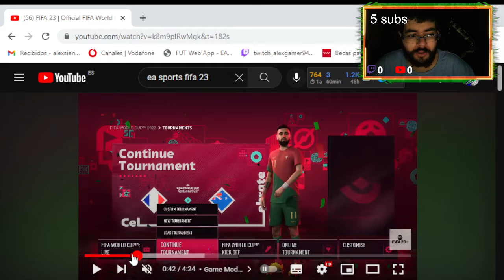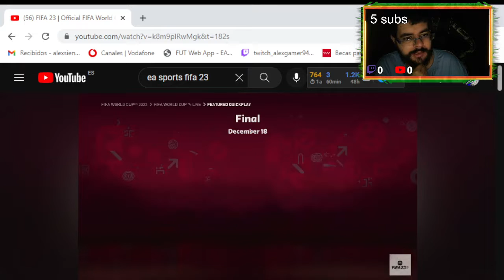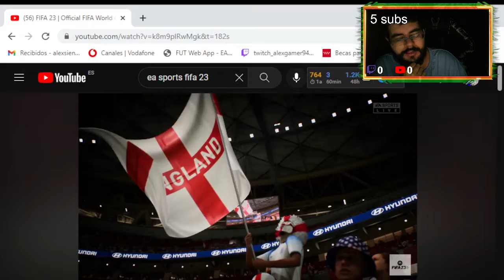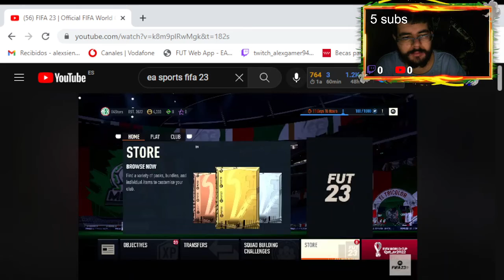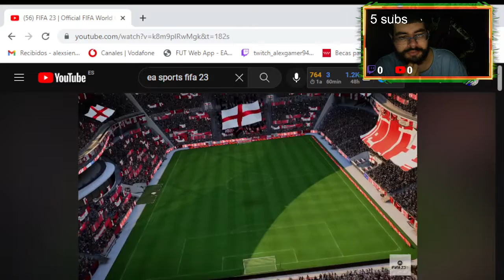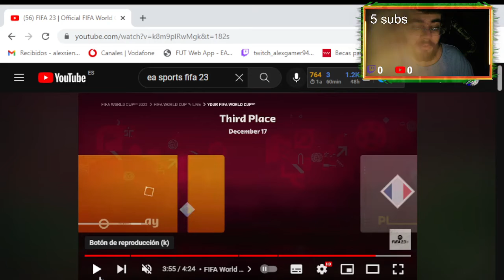el mundial en fifa 23 se acerca